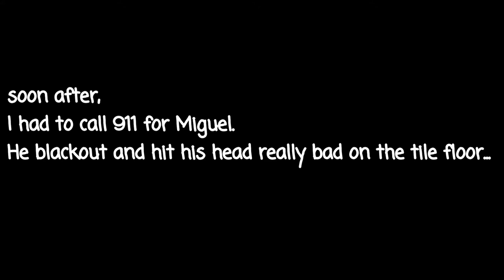I Had to call 911...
We are SOO behind on vlogs...Im so sorry you guys! soon to come.